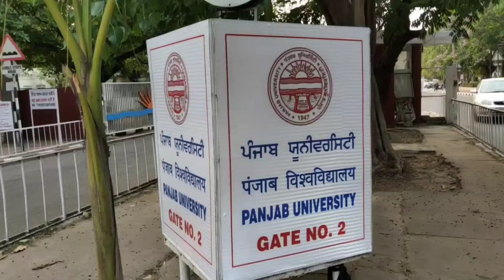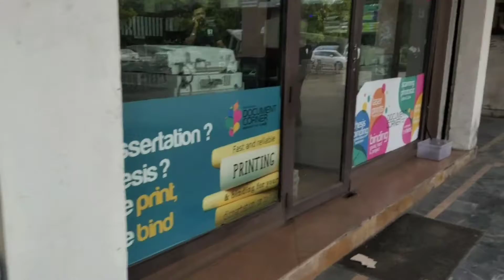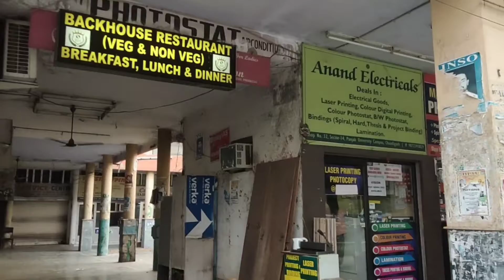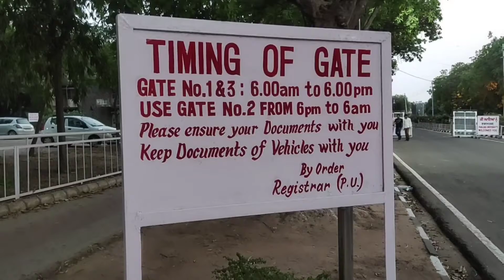To the university 🥰🙏 ഇനി university യിലേക്ക്😀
Panjab University... one of the oldest universities.. Established in 1882 under British rule. The original 'University of Punjab' is in Lahore, Pakistan now. After partition of India this university is renamed as Panjab University and relocated to a newly built 550 acres campus in October 1947.🙏

hit likes.👍